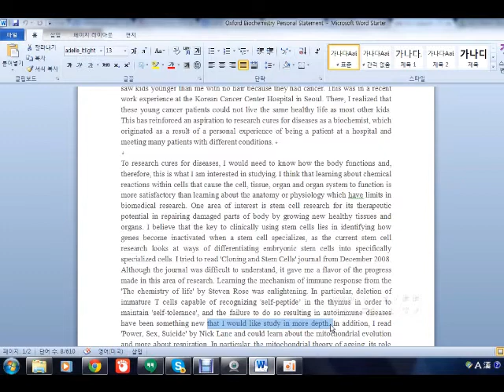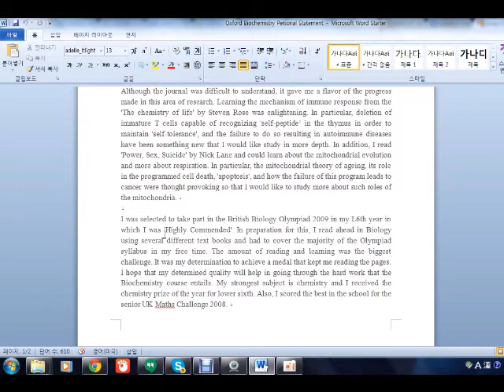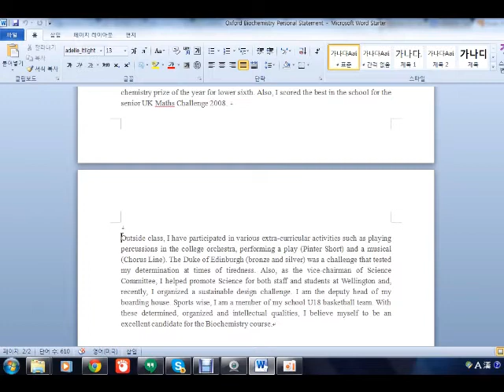Personal Statement - Oxbridge Standard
Here is Harry Lee, an Oxford Biochemist graduate, talking about how to write Oxbridge standard personal statement.

As a Social Enterprise founded by 4 recent Oxbridge graduates, GuruMe aims to be the one stop platform for all Oxbridge applicants that offers 1) guidance resources written and compiled by current students and 2) chance to meet current students for very affordable person to person interacted guidance.

Our vast wealth of resources include:

1. Personal statements of successful Oxbridge applicants
2. Videos of GuruMe tutors going through a typical interview question.
3. Blogs on Oxbridge interview experiences.
4. Suggested readings lists and brief explanation for the suggestion
4. Scholarship application experiences

If you choose to have person to person interacted guidance, most of our tutors are current Oxbridge students who have recently been through the application process themselves and are in the best position to advise prospective applicants.

Some of our special events include FREE networking session with current Oxbridge students during the summer, our next one in Hong Kong. Be sure to be an active user on our site for all these opportunities!